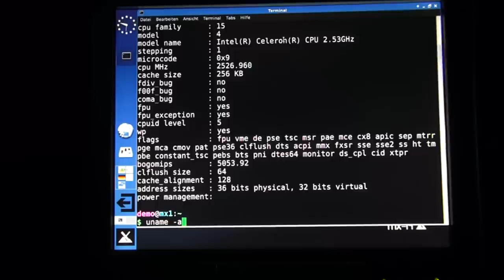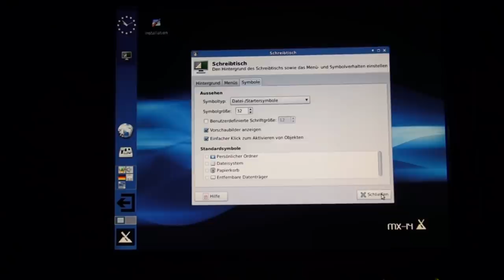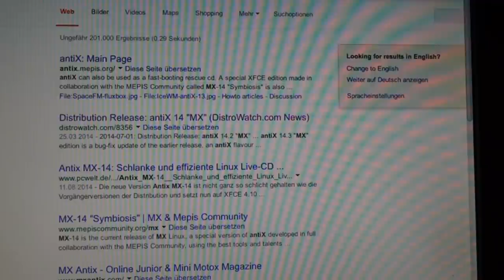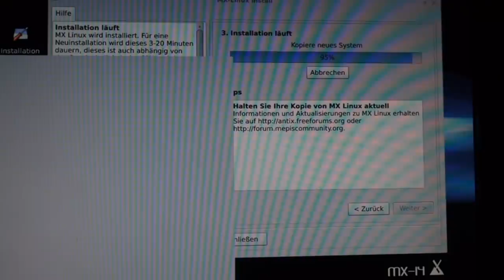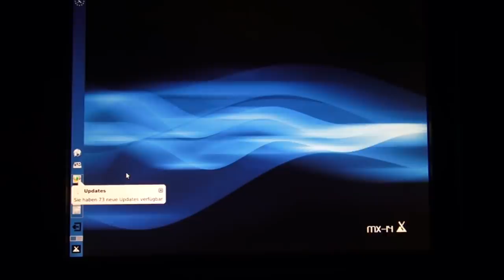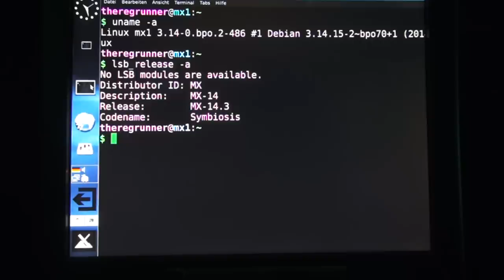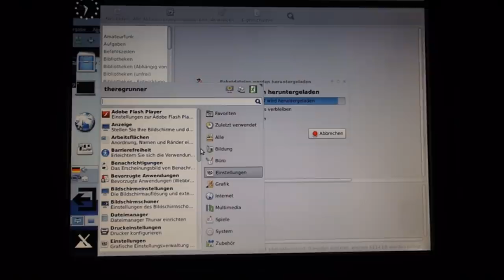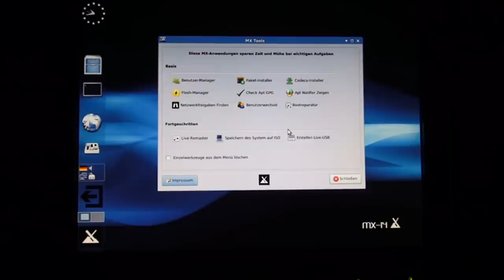Für alte PC's : AntiX Linux MX 14.3 non-pae 32bit Debian Xfce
08:34 Installation
19:13 Erster Boot

PC im Video :
DELL Dimension 1100